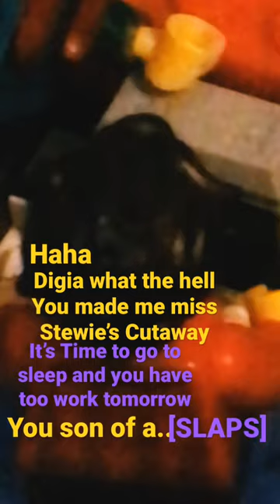Jayson missed Stewie’s Cutaway because of Digia